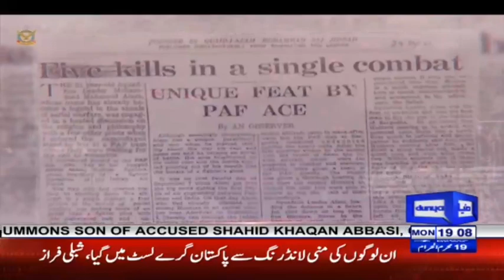Pakistan Air Force Special Ceremony | 7 September 2020 | Dunya News | HA1L